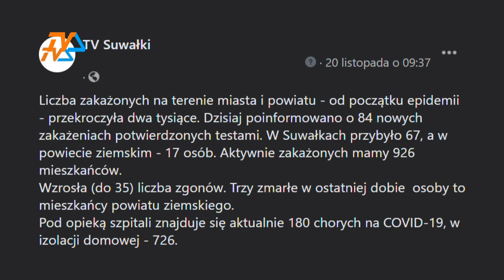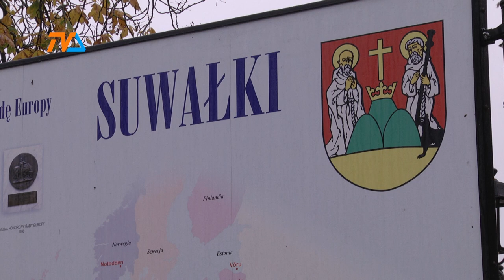ILE osób zabił COVID w naszym mieście? |TVSUWAŁKI